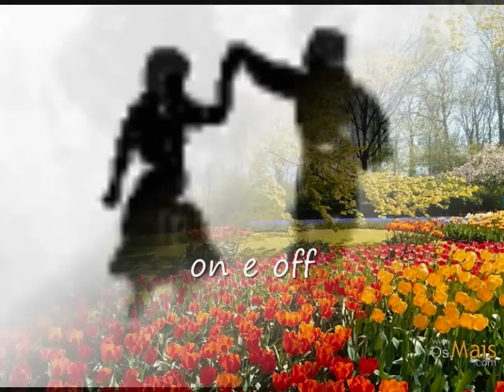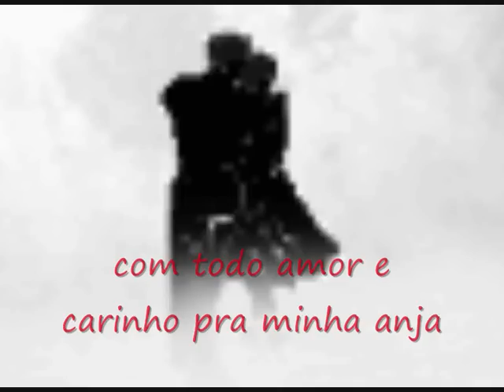tiazinha my angel